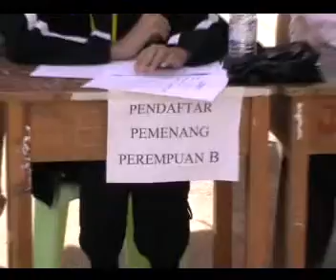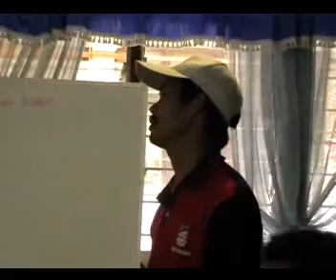Sukan Merentas Desa Peringkat Sekolah SMK Kundasang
08 Januari 2009 di SMK Kundasang